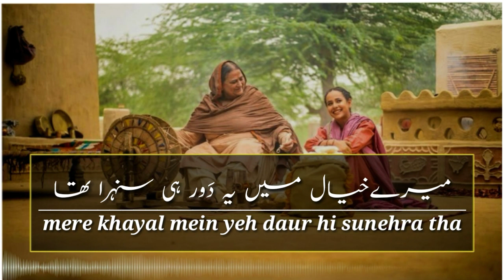urdu shayari | old village life status | urdu poetry about old memories | sad hindi shayari status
old village life status,
dilon mein khauf tha na dehshaton ka pehra tha,
mere khayal mein yeh daur hi sunehra tha,
old memories,
old memories status,
old memories pakistan,
old memories sad status,
old village life in pakistan,
old village life in punjab,
old village life in pakistan purana zamana kaisa tha,
old village life in india,
old village life in kashmir,
old village life movies,
old village lifestyle,
old village life video,
old poetry urdu,
old poetry status,
old poetry song,
old poetry punjabi,
old poetry whatsapp status,
old poetry hindi,
old poetry urdu status,
old poetry background music,
old shayari,
old shayari status,
old shayari song,
old shayari urdu,
old shayari rahat indori,
old shayari in hindi,
old shayari sad,
old shayari sad status,
old shayari mushaira,
old life in pakistan,
old life status,
old life vs modren life,
old life story,
purani haveli,
purani movie,
purani shayari,
purani kahaniyan,
purani zindagi,
purani zindagi status,
zindagi purani picture,
purani shayariyan,
purani shayari status,
purani shayari video,
purani shayari dard bhari,
purane waqt ki kahaniyan,
purane waqt ki video,
purane waqt ki batein,
purane waqt ke ghar,
urdu poetry waseem chawan
urdu shayari waseem chawan
hindi poetry waseem chawan
urdu poetry
urdu poetry
urdu poetry status for whatsap
eid poetry
urdu shayari poetry status
urdu shayari shadi ke liye
urdu poetry shahveer jafry
2 line shayari
2 line urdu poetry
2 line urdu poetry whatsapp status
2 line sad poetry
2 line status
2 line shayari status
2 line poetry status
2 line poetry for whatsapp
2 line love poetry
2 line sad poetry whatsapp status
2 line poetry tik tok
2 line poetry for best friend
2 line poetry love
2 line poetry urdu
2 line poetry parveen shakir
2 line poetry pashto
2 line poetry jaun elia
2 line funny poetry
best 2 line hindi status
best 2 line hindi shayari
best 2 line hindi sad shayari
shero shayari
sad poetry punjabi
punjabi shayari
sad shayari punjabi
love poetry punjabi
sad love poetry punjabi
punjabi shero shayari
2 line punjabi shayari
punjabi shayari status
punjabi love poetry status
sad poetry punjabi status
sad poetry parizad
sad poetry parizaad
sad poetry status parizaad
parizad sad poetry status
parizad sad poetry
parizad status
parizaad poetry
parizaad poetry status
parizaad shayari
emotional poetry
emotional poetry status
emotional poetry urdu
emotional poetry whatsapp
emotional poetry for best friend
emotional poetry
emotional shayari
emotional shayari for best friend
emotional shayari for girlfriend
emotional shayari for boyfriend